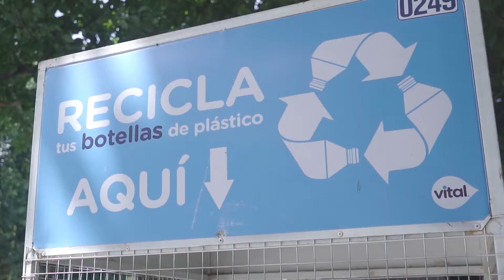Santa Cruz impulsa el reciclaje y el trabajo de los recolectores gracias a los contenedores de Vital